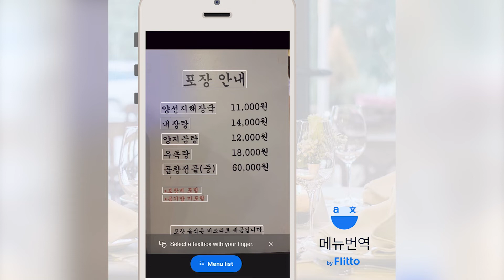메뉴 번역 출시기념 무료 등록 이벤트! Free registration event to celebrate the official launch of Menu Translation!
외국인 손님맞이 준비, 하고 계신가요?
플리토 메뉴 번역이 각 언어에 맞게 완벽하게 번역해 드려요🤗
앱 다운받고 메뉴판 사진만 찍어 올리면 끝!
출시기념 무료 등록 이벤트, 기회를 놓치지 마세요👏

우리 가게 메뉴판 번역이 필요하시다면
아래 링크를 통해 '메뉴 번역' 앱을 다운로드 후 무료로 신청해 보세요!

기업/기관/지자체 도입 문의